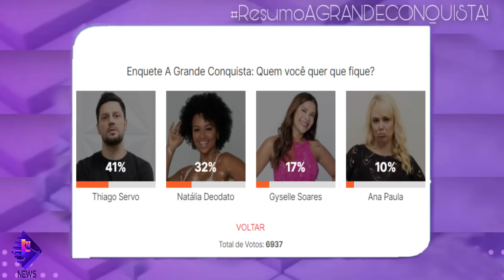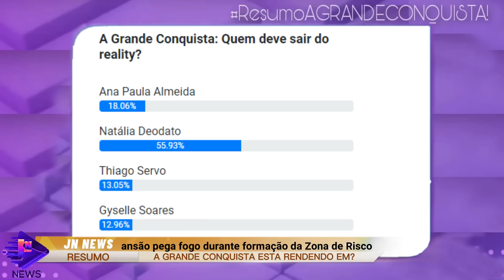ENQUETES REVELAM 100% QUEM VAI SAIR DE A GRANDE CONQUISTA: PAULA, THIAGO GYSELLY E NATÁLIA ELIMINADO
Rejeição aumentou! Enquete da Grande Conquista revela quem vai sair: Ana Paula Almeida, Natália Deodato, Thiago Servo e Gyselle Soares?
Giro de Enquetes: Quem vai ficar na A Grande Conquista essa semana? Paula Almeida, Natália Deodato, Thiago Servo e Gyselle Soares?

ENQUETE UOL ATUALIZADA,
ENQUETE UOL MOSTRA REVIRAVOLTA,
QUEM VAI SAIR ANA PAULA TIAGO GIZELE NATALIA?,
ULTIMA ENQUETE ATUALIZADA,
ANA PAULA TIAGO GIZELE NATALIA?,
QUEM VAI VENCER A GRANDE CONQUISTA?,
ENQUETE UOL HOJE ANA PAULA TIAGO GIZELE NATALIA?,
ENQUETE UOL,
QUEM VAI SAIR DA GRANDE CONQUISTA HOJE ANA PAULA TIAGO GIZELE NATALIA?,
ENQUETE VOTALHADA MOSTRA,ANA PAULA,TIAGO,GIZELE,NATALIA